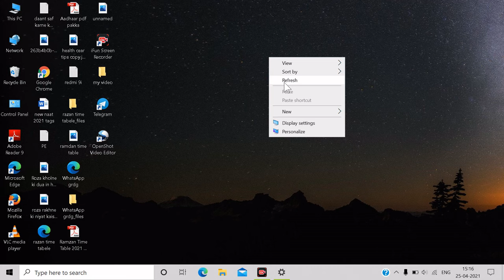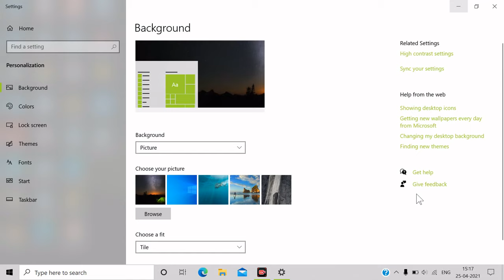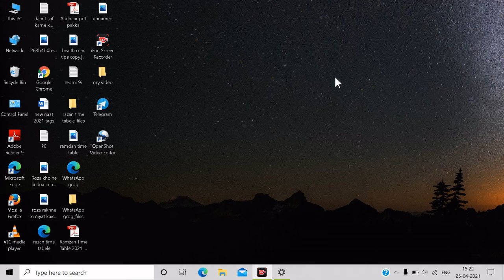laptop mein bluetooth kaise connect kare | hp laptop me bluetooth kaise connect kare